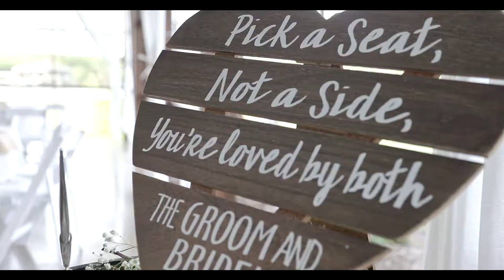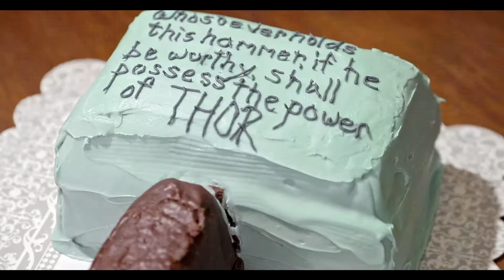Seth & Destiny Syndram Wedding Film